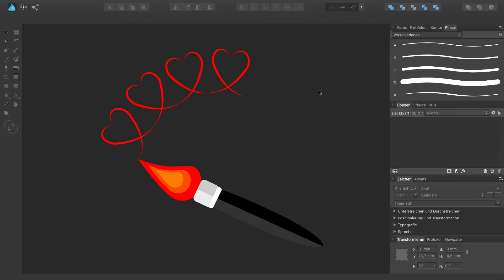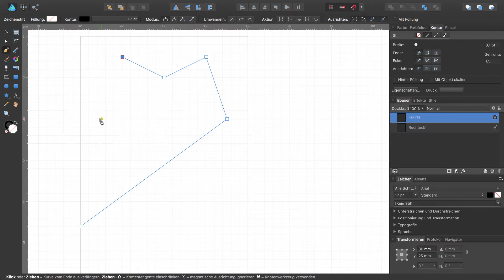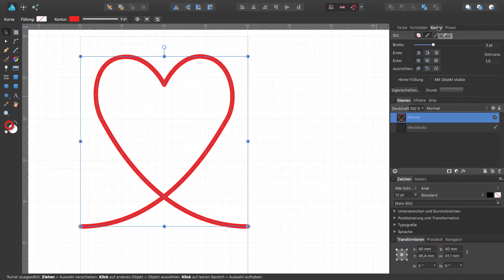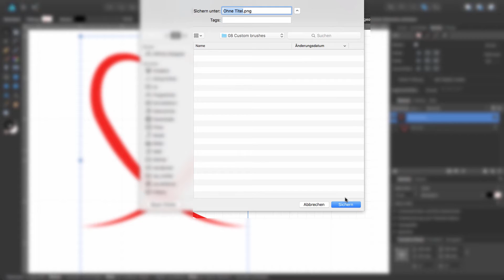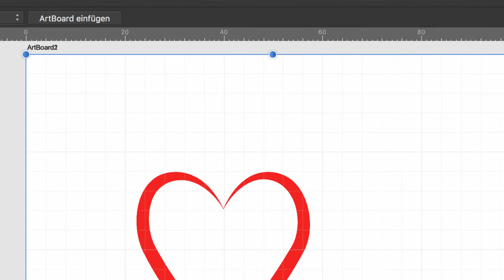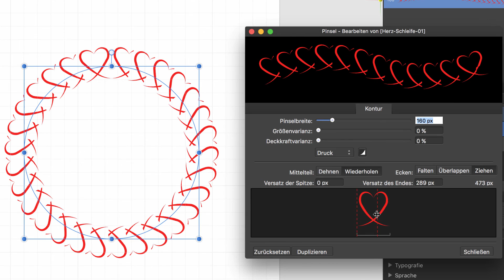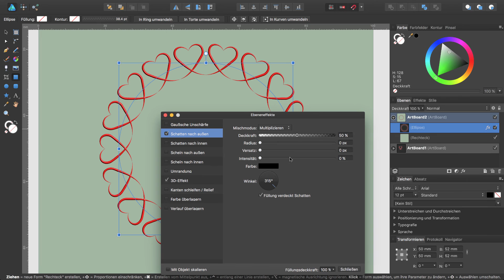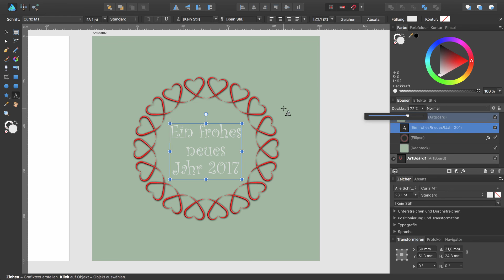#08 Affinity Designer - Bildpinsel mit Textur | Textured Image Brush [ DEUTSCH ]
In meinem Tutorial zum Jahresende 2016 zeige ich dir, wir du in Affinity Designer [AD] einen benutzerdefinierten Bildpinsel mit Textur erstellst.
Die Pixelgrafik (PNG-Datei) für den Bildpinsel zeichne ich ebenfalls in AD.
Ab 11:51 zeige ich dir eine kleine Vorschau, wie ich Artboards in AD verwende.

Das Tutorial habe ich mit Affinity Designer 1.5.4 erstellt und mit Camtasia:mac 2.10.8 aufgenommen und bearbeitet.

Die Soundeffekte (Medium_Bell_Ringing_Far und Explosion_Hiss_Bop_Bang) am Ende es Videos sind aus der YouTube Audio-Bibliothek.